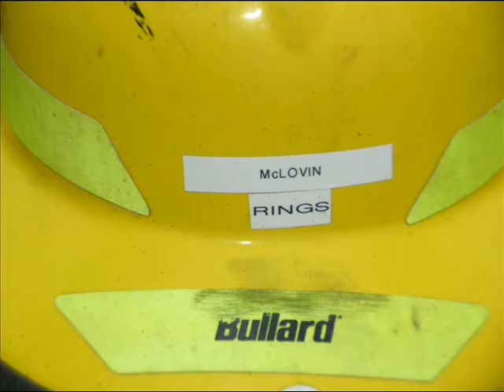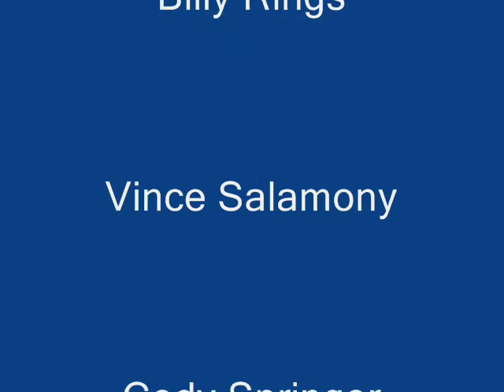2009 Tolles Fire/EMS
This is the video that was put together for the 2009 fire/EMS class